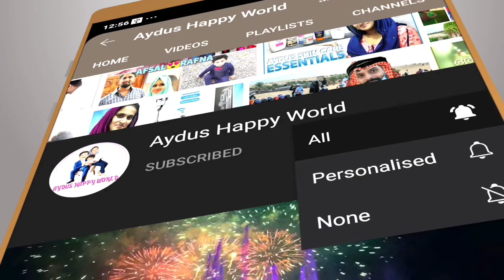Aydus 2nd Birthday Vlog (Fish Theme) | DIY Party Decorations, Photoshoot, Cake Cutting, Celebrations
ഞങ്ങളുടെ മകൻ അയ്ദുവിൻ്റെ രണ്ടാം ജന്മദിന ആഘോഷ വ്ലോഗ്...

2nd happy birthday malayalam
2nd happy birthday vlog malayalam
2nd happy birthday aydus
2nd happy birthday cake malayalam
2nd happy birthday son malayalam
2nd happy birthday my son malayalam
2nd happy birthday song with name malayalam
2nd happy birthday song malayalam
2nd happy birthday wishes for baby boy malayalam
2nd happy birthday to you malayalam
happy 2nd birthday video malayalam
happy 2nd birthday decorations malayalam